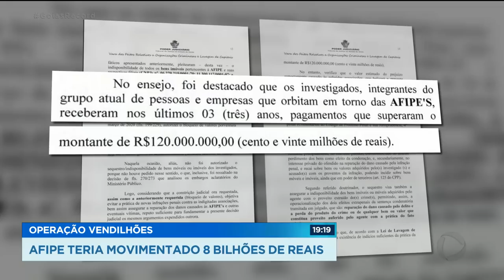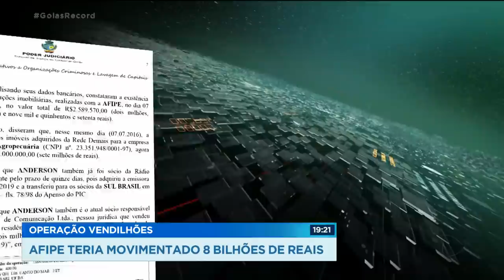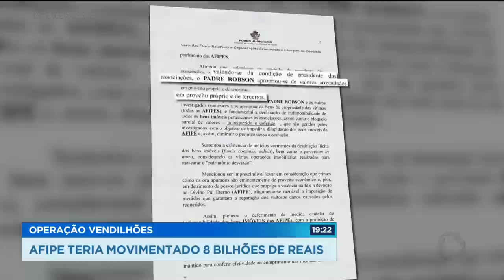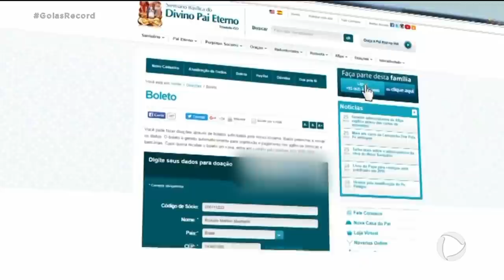OPERAÇÃO VENDILHÕES AFIPE TERIA MOVIMENTADO 8 BILHÕES DE REAIS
A DEFESA DO PADRE ROBSON ENTROU COM UM PEDIDO NO MINISTÉRIO PÚBLICO PRA QUE ELE SEJA OUVIDO PELOS PROMOTORES. OS ADVOGADOS INSISTEM NA TESE QUE TODO O DINHEIRO MOVIMENTANDO PELA ASSOCIAÇÃO FILHOS DO PAI ETERNO FOI INVESTIDO PRA MULTIPLICAR A DOAÇÃO DOS FIÉIS E NÃO DESVIADO. MAS OS INVESTIGADORES DESCONFIAM DO VOLUME DAS TRANSAÇÕES. TANTO QUE O ROMBO JÁ PARECE MAIOR: PODE CHEGAR, NO TOTAL, A OITO BILHÕES DE REAIS.